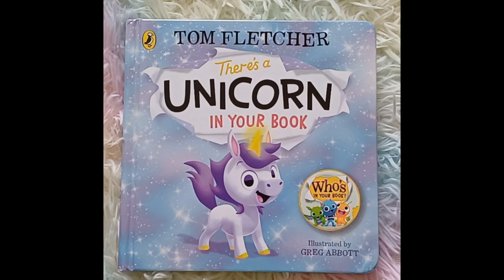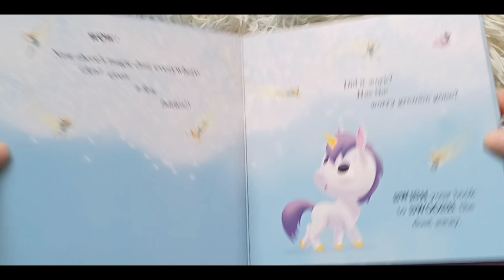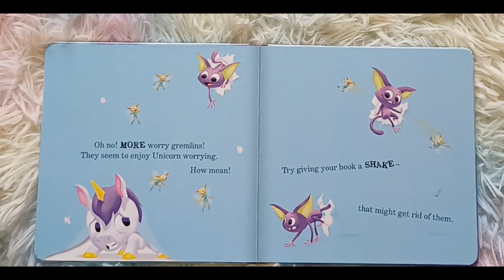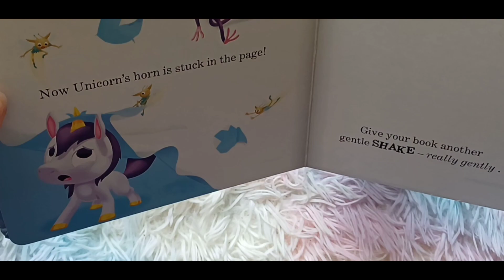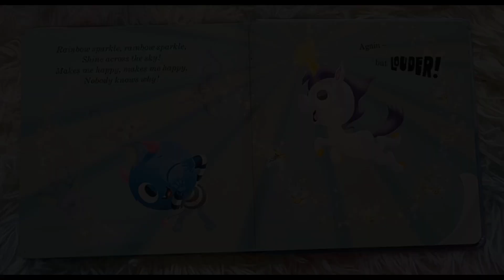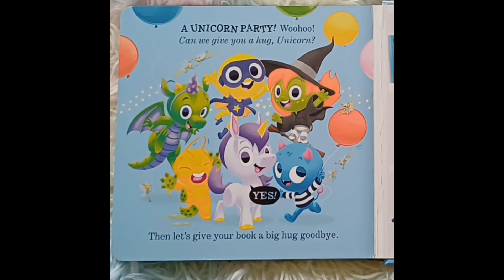There's a unicorn in your book. By Tom Fletcher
little unicorn has a worry gremlin. let's work together to try and get rid of those worries.